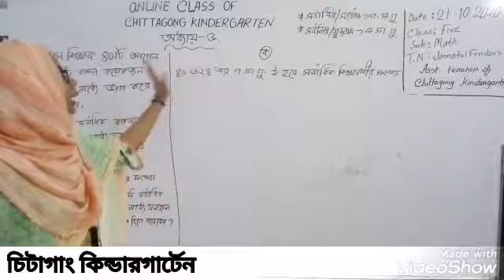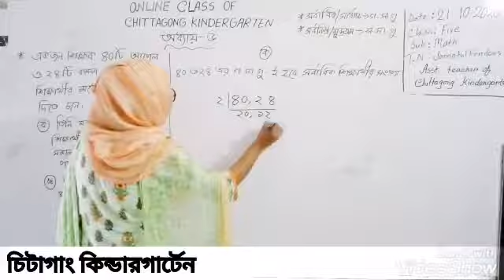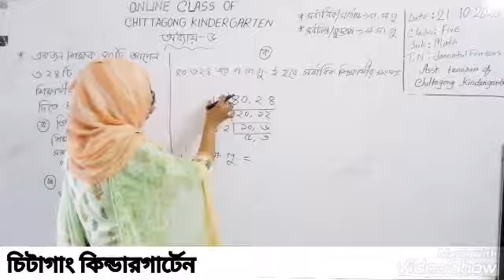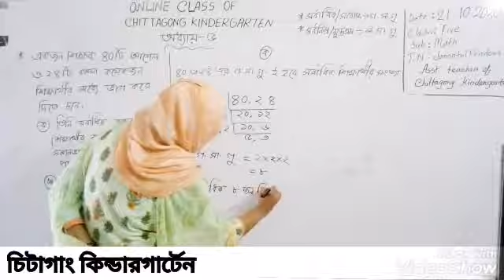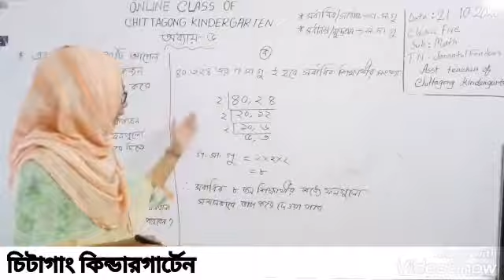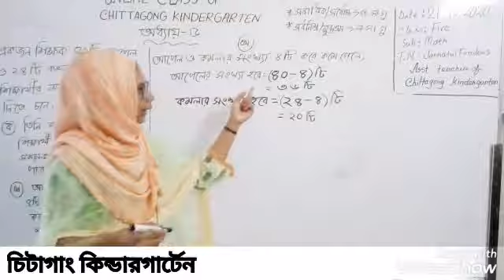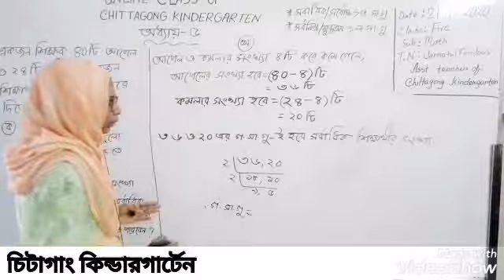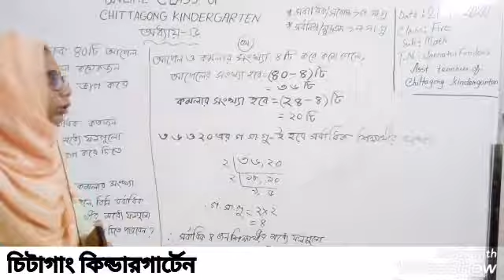21 October Class Five Primary Math